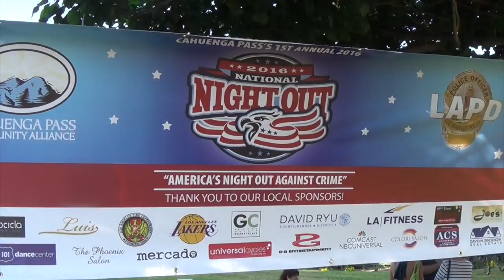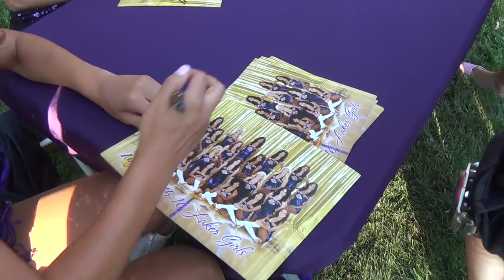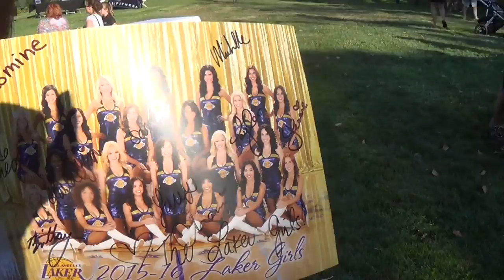North Hollywood: Cahuenga Pass Community Celebrates National Night Out with LADP & LAFD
08.02.16 National Night Out with North Hollywood LAPD, LAFD, Cahuenga Pass business owners and residents!! Celebrating America's fight against crime. Bravo Heather!!
+ SolutionsToConsider.com